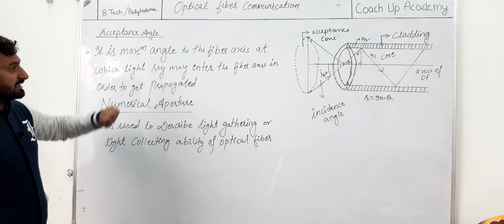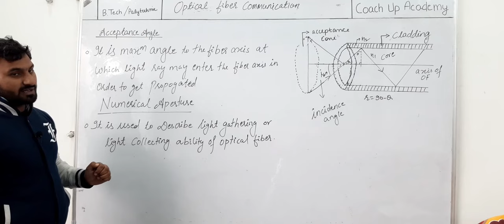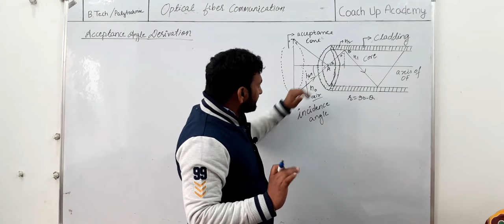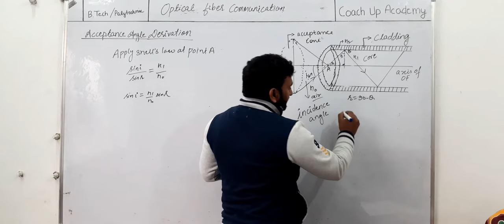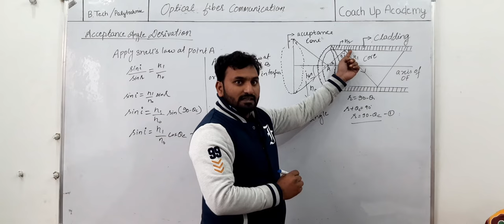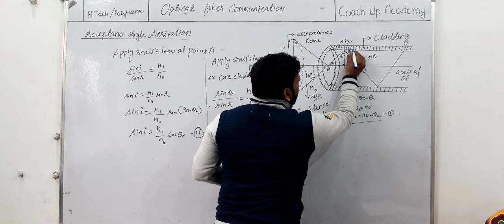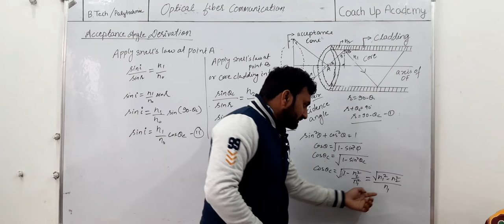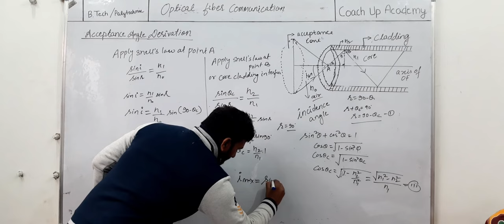OPTICAL FIBER COMMUNICATION - Acceptance Angle and Numerical Aperture | COACH UP ACADEMY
WELCOME FRIENDS, WE'RE BACK WITH ANOTHER VIDEO EXPLAINING THE OPTICAL FIBER COMMUNICATION

IN THIS VIDEO WE ARE EXPLAINING AND DERIVING THE ACCEPTANCE ANGLE AND NUMERICAL APERTURE

EDITED BY - SIDDHARTHA SRIVASTAVA
PRESENTED BY - KIRPAL SINGH RAJANA